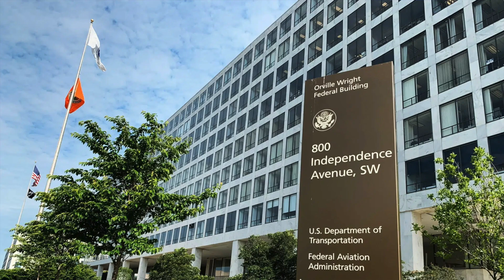Drone News: DJI’s CES ban, FAA Delays Section 2209, Walmart/DroneUp Challenges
This week in drone news we have three stories for you; DJI’s CES ban, FAA Delays Section 2209 again, and Walmart/DroneUp face delivery challenges.

00:00 Introduction
00:12 CES Bans DJI
00:49 FAA Delays Section 2209 Again!
02:19 Walmart and DroneUp Face Challenges

Your first story this week is DJI’s ban from CES.
If you went to CES, you may have noticed that DJI was not in attendance, allegedly due to their inclusion on the Department of Commerce Entity list.
This was confirmed to DroneXL via email that “Companies on the Department of Commerce Entity List are not allowed to exhibit at CES.”.
An interesting note however is that Hauwei, a Chinese telecommunications company, was permitted to have a booth an exhibit, despite being on the same list as DJI.

Your second story this week is Section 2209.
If you aren’t familiar with section 2209, it’s a still unfulfilled portion of the FAA reauthorization act of 2016.
The rule is to limit drone usage around critical infrastructure and “Other locations that warrant such restrictions”.
The goal of Section 2209 is to limit drone usage in areas that it may pose a security risk.
And you may think this is additional unnecessary restrictions on drones, I actually think this section is very much needed. At the moment, each state is able to decide what qualifies as a critical infrastructure, which can lead to unnecessary restrictions. Having a standardized set of rules would make it a lot easier on drone pilots across the country to follow them.
Section 2209 was initially set to release in January 2017, just a few months after the introduction of part 107…
Now it’s 2023, and the date has been pushed again, because the FAA still hasn’t issued an NPRM regarding the section.
Section 2209 will go live 12 months after the publishing of the NPRM.
The scheduled implementation date is now February 2024.

Your third and final story this week is Walmart/DroneUp have started deliveries… and are getting flak for it.
Multiple residents in Glendale Arizona don’t seem to be onboaxrd with the delivery drones operating over their heads.
The primary complaints are noise, privacy, and safety.
Both Walmart and DroneUp have issued statements about the Glendale operations, but there doesn’t seem to be a clear end to the complaints any time soon.